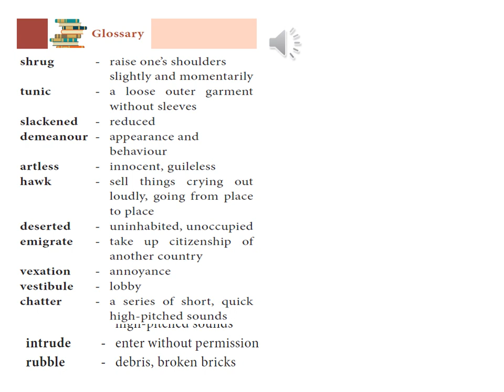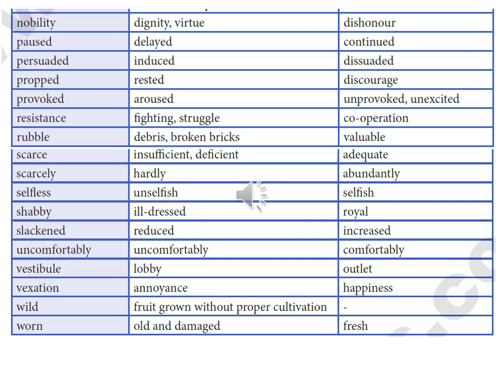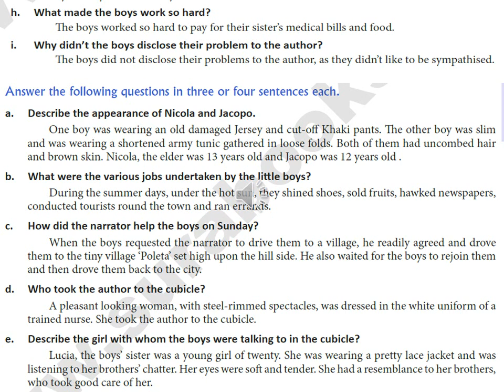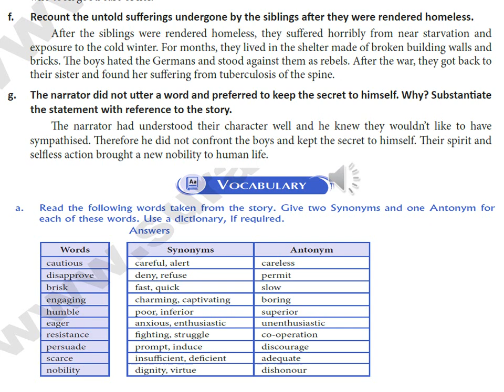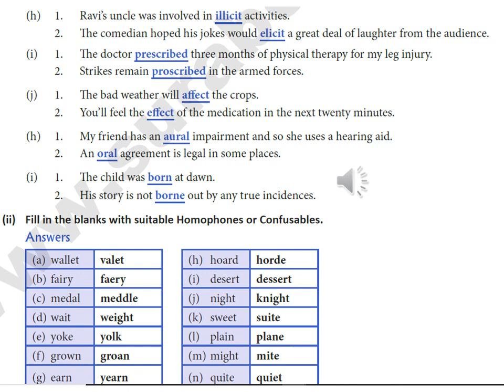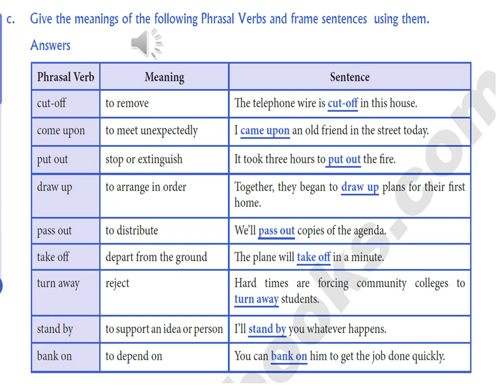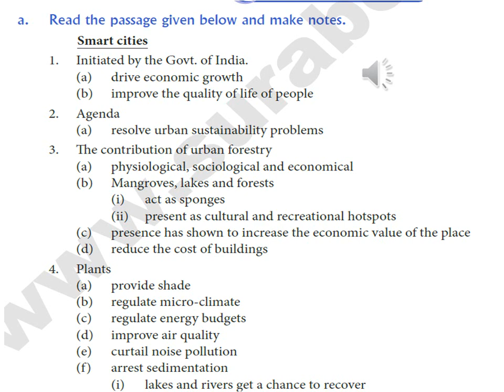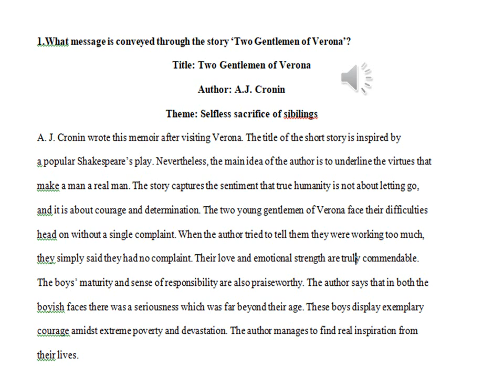Two gentlemen of verona -book back exercises